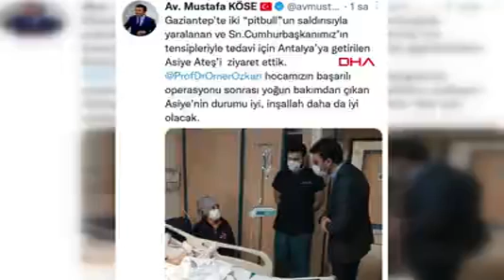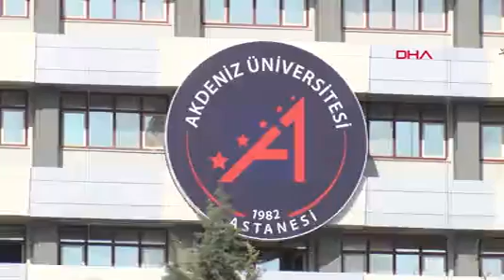pitbull saldirisi sonrasi doku nakli yapilan asiye servise alindi